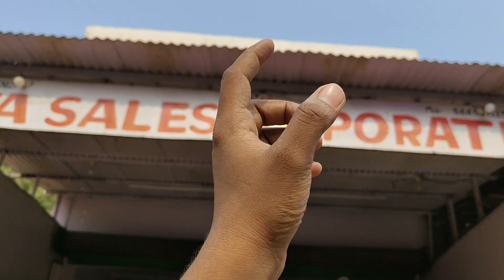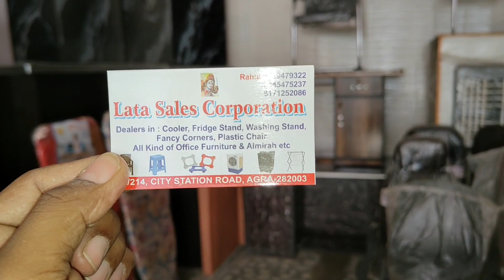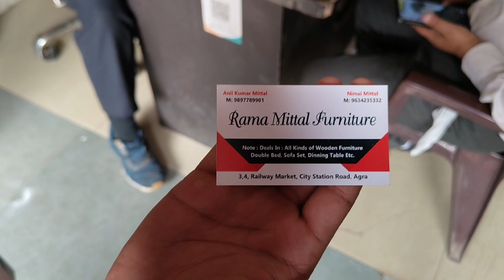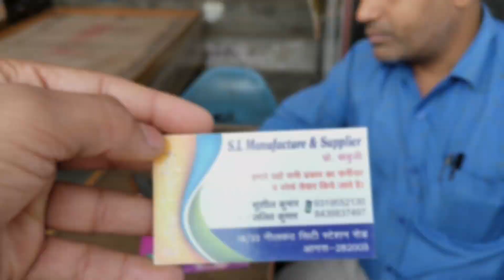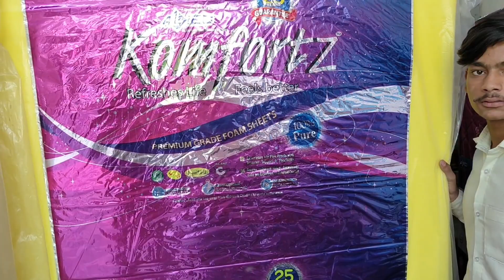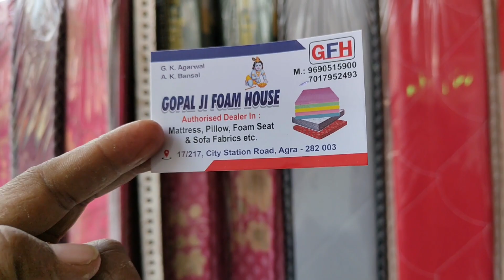Agra Ka Sab Se SASTA Furniture Market - GHATIYA (agra furniture market)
Agra Ka Sab Se SASTA Furniture Market - GHATIYA

TAG'S
agra furniture market
agra ghatiya furniture market
furniture market agra
ghatiya agra
ghatiya furniture agra market
ghatiya market agra

INSTAGRAM I'D